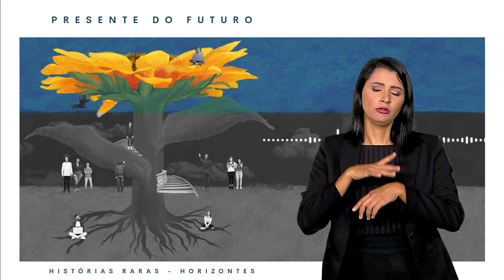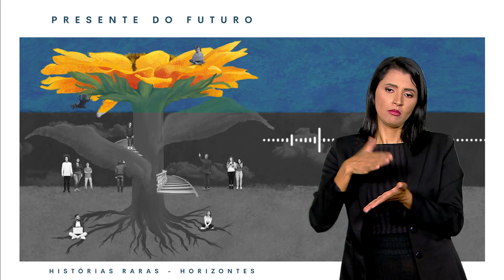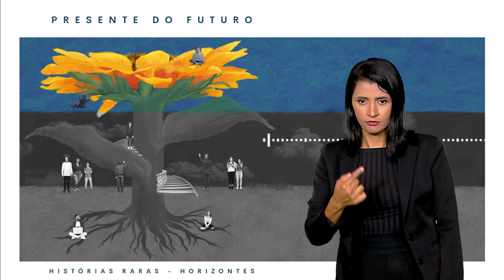Histórias Raras Ep. 9: Presente do Futuro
Um dia raro para Histórias Raras. O podcast original da Radioagência Nacional volta em sua terceira temporada justo quando o Dia Mundial das Doenças Raras aparece no calendário: 29 de fevereiro. Estima-se que existam 300 milhões de pessoas com esta condição no mundo.
A temporada Horizontes se divide em três episódios. O primeiro episódio, Presente do futuro, traz a vivência de crianças raras e suas famílias. Elas contam sobre como é crescer tendo uma doença rara, os desafios e também o que gostam de fazer em seu dia a dia. Desde aa dificuldade para conseguir um diagnóstico precoce até o medo de exclusão e de bullying.

Créditos:
Apresentação: Leyberson Pedrosa e Patrícia Serrão

Concepção de pauta, produção e entrevistas: Patrícia Serrão
Apoio à produção: Simone Magalhães
Roteiro: Akemi Nitahara
Roteiro final e idealização do formato: Leyberson Pedrosa
Edição de texto, montagem de áudio e pós-produção: Sumaia Villela
Coordenação e distribuição em redes: Bia Arcoverde
Identidade sonora e sonoplastia: José Maria Pardal
Operação de áudio: Tony Godoy (RJ)
Leitura das definições: Marizete Cardoso
Identidade visual e design gráfico: Caroline Ramos
Versão em Libras: Lorraine Costa (intérprete)
Montagem em vídeo: Mateus Araújo
Implementação web: Sumaia Villela, com atualizações de Leyberson Pedrosa sob código do Especial Histórias Raras.